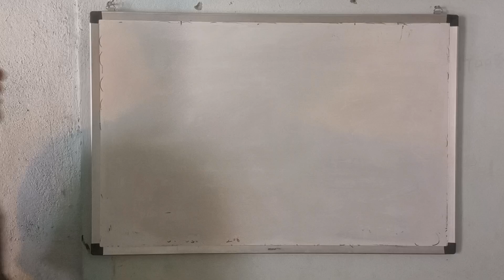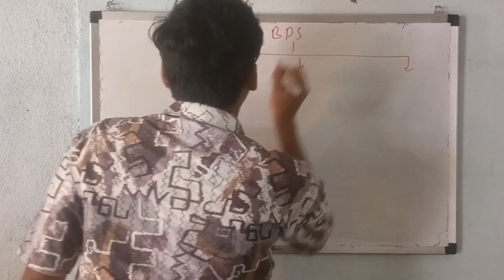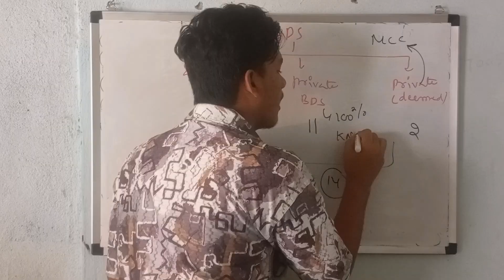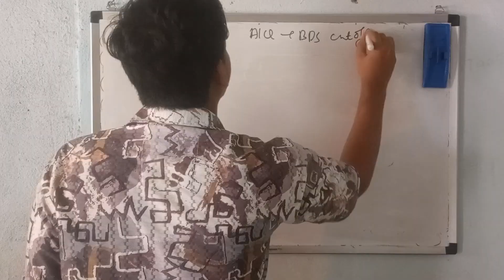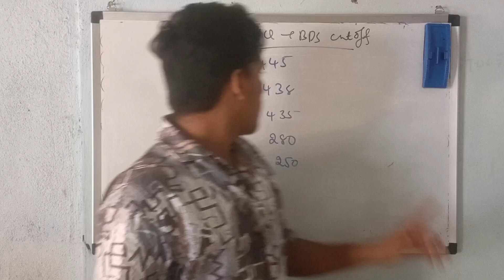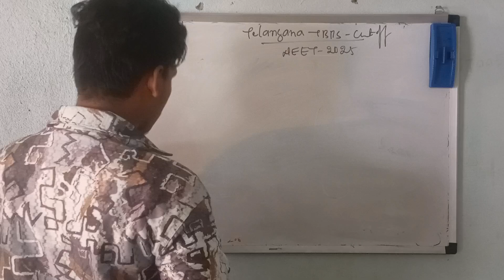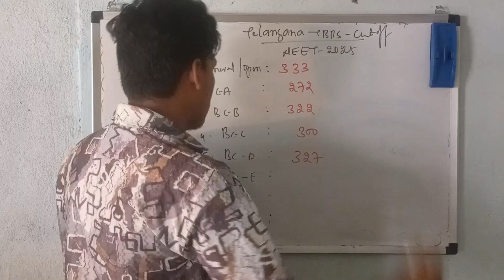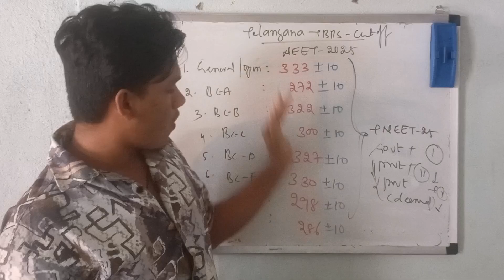NEET 2025: BDS TELANGANA expected cutoff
"Get ready to ace NEET 2025 with our latest video on Telangana BDS cutoff marks!

In this video, we'll break down the cutoff marks for BDS colleges in Telangana for NEET 2025. We'll cover the expected cutoff ranges, previous year's trends, and provide valuable insights to help you prepare for the exam.

Whether you're a student aiming for a top medical college or just starting your NEET preparation, this video is for you!

*Topics covered:*

- Telangana BDS cutoff marks for NEET 2025
- Expected cutoff ranges for top BDS colleges in Telangana
- Previous year's cutoff trends and analysis
- Tips and strategies to crack NEET 2025

*Let's crack NEET 2025 together!*"